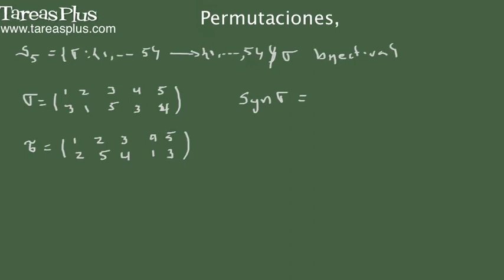Signo de una permutación compuesta. Parte 1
En este video tutorial calculamos el signo de la permutación compuesta, presentamos un ejemplo y continúamos con ejemplos de calculo de inversiones